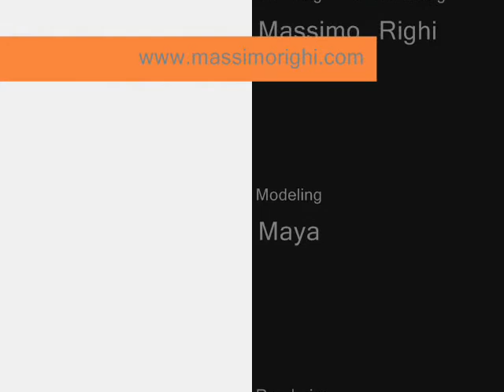3D Green Frog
Just a pretty old short clip with my 3D green frog